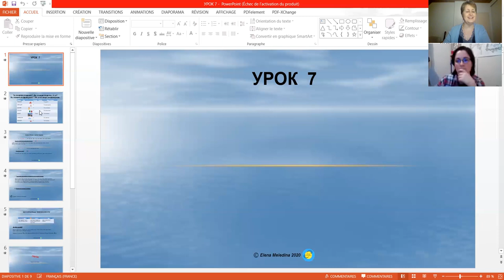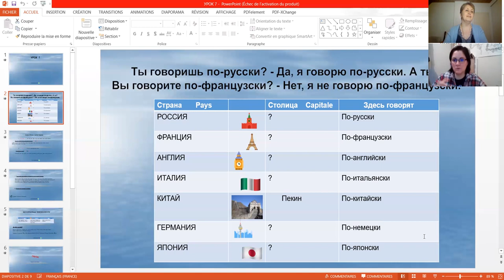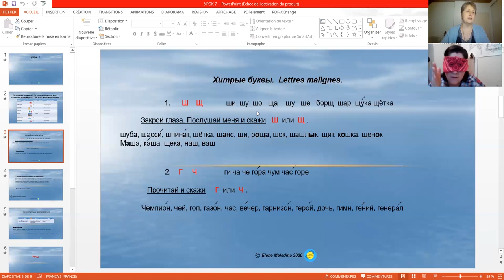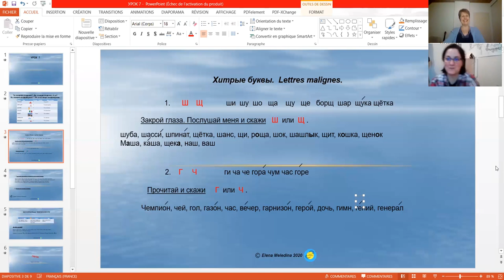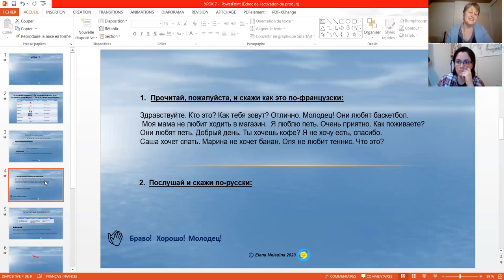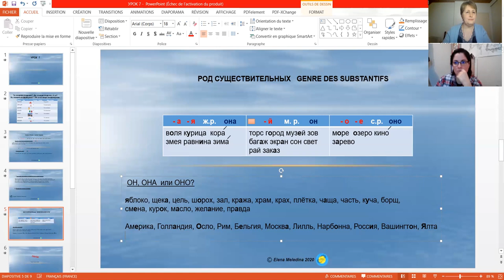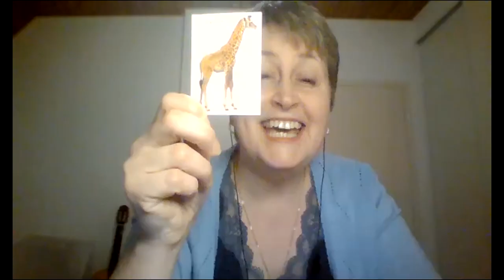Un cours de RUSSE GRATUIT avec Elena Meledina !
A quel professeur se lancer dans l'étude du russe ?

Recevez GRATUITEMENT dans votre boîte email la "Bible des débutants en RUSSE"
Dans cette Bible j'ai répertorié tous les sites, vidéos, PDF, ressources... GRATUITES dont j'ai eu besoin pour apprendre le russe. Elle est d'ailleurs régulièrement mise à jour.

Je vous partage aujourd'hui un cours de russe avec Elena Meledina. Elena est une russe native qui a épousé un français et qui vit dans le Nord de la France. Elle est en certification pour enseigner le russe en tant que langue étrangère. Auparavant en Russie elle avait enseigné le français et l'anglais en langue étrangère. C'est pour vous dire le niveau en langue et la longue expérience de professeur qu'elle met à votre service.
Elena est très patiente et encourageante. Elle sait où elle veut vous mener et elle le fait avec finesse et assurance. Suivez là dans votre apprentissage et vous serez assuré du succès dans l'apprentissage du russe !

VOUS AVEZ BESOIN D'UN BON PROF DE RUSSE ?
Elena Meledina (ma prof) est très compétente et vous ferez des pas de géant en langue russe.

CES VIDEOS ABORDENT LE MÊME THEME QUE MOI :

PARLE RUSSE

Le russe facile avec Diana

Le Russe avec une Russe